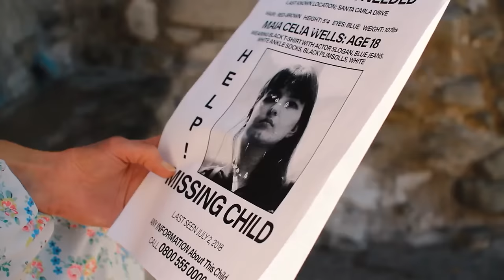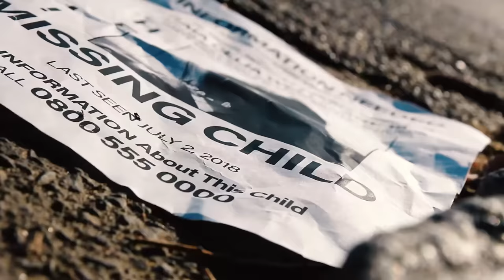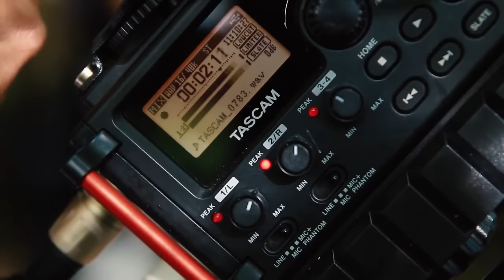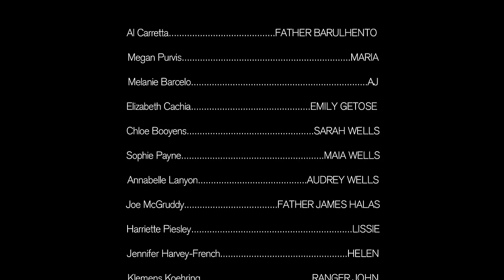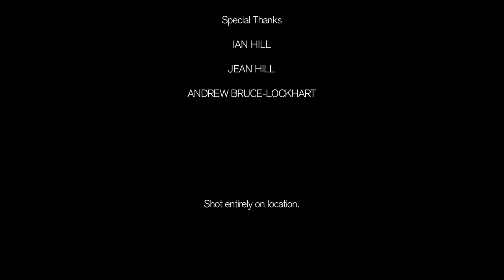NIGHT OF THE WEREROOSTER 🎬 Full Exclusive Horror Movie 🎬 English HD 2024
🔴 Title: NIGHT OF THE WEREROOSTER
🔴 Summary: Something is killing people in the woods. Something covered with feathers..

YOP: 2015
Cast: Lance Blaylock, Carleigh Hewa, Duane P. Holliday
Director: David G. Radford
Writer: David G. Radford